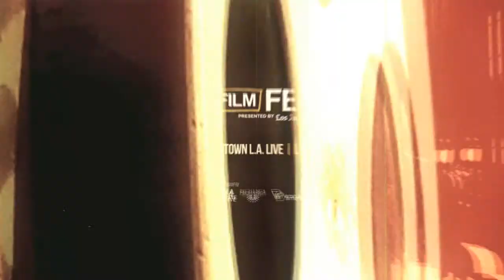LA Film Fest: "Salaam Dunk" Trailer